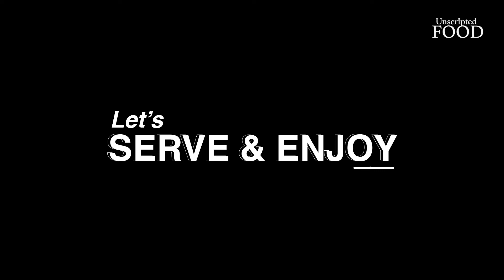How to prepare Fruit Custard | Easy dessert recipe | Home-made custard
Custard is an age-old French dessert that fundamentally consists of sweetened and thickened milk or cheese. The desi variation of custard uses an instant-mix to give milk a creamy texture and consistency. Fruits like banana, apple, pomegranate and kiwi are added to enrich the preparation.

Ingredients-
1. Milk
2. Custard powder
3. Pomegranate
4. Apple
5. Banana
6. Grapes
7. Kiwi
8. Sugar
9. Dry fruits

Recipe